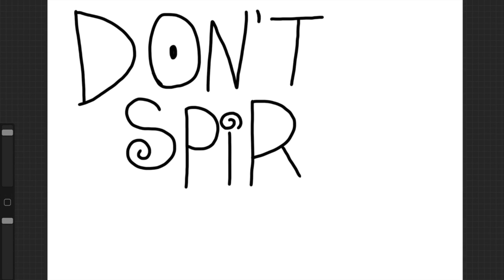DON'T SPIRAL // DIGITAL ILLUSTRATION PROCESS // RDKLL